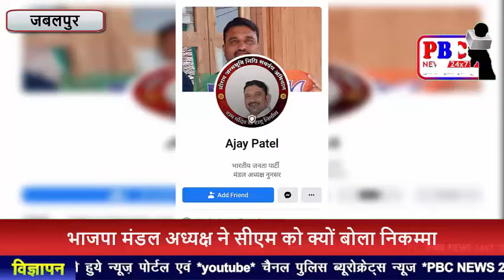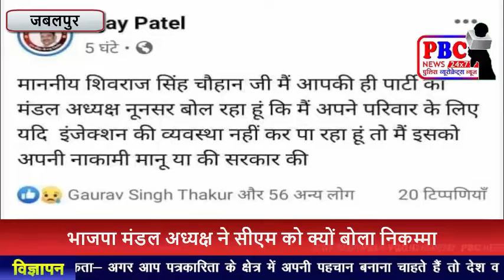भाजपा मंडल अध्यक्ष ने सीएम को क्यों बोला निकम्मा,,देखिये इस खास खबर में...PBC NEWS 18 APR